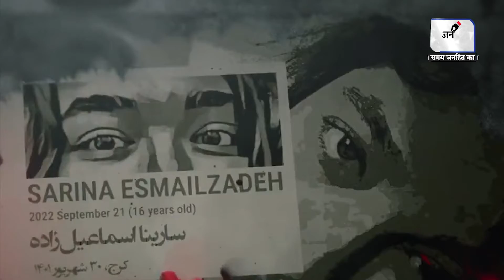Iranian Foreign Minister cancels visit to India, created a ruckus because of a clip || JANHITTIMES